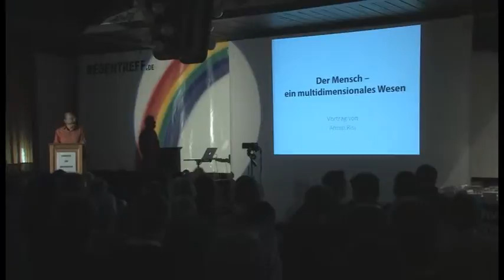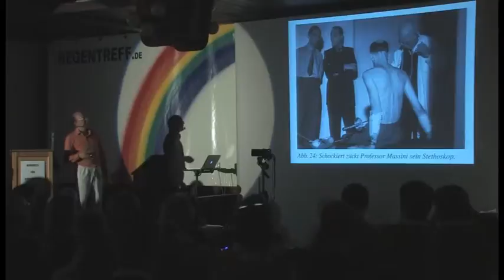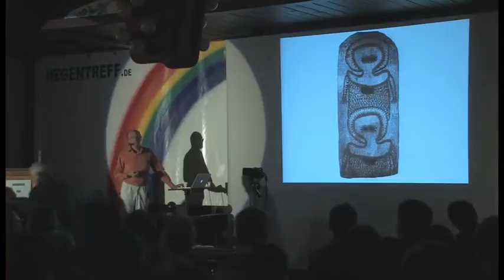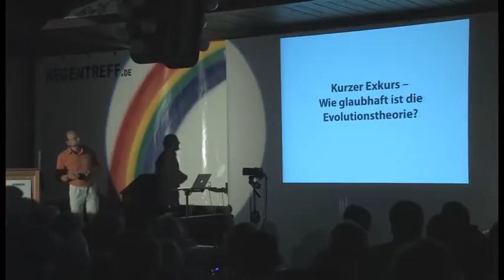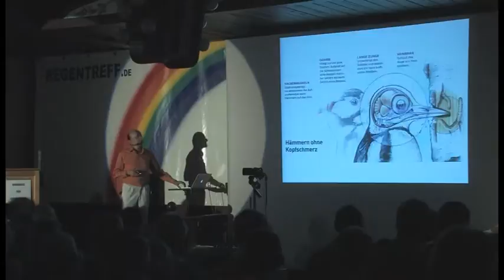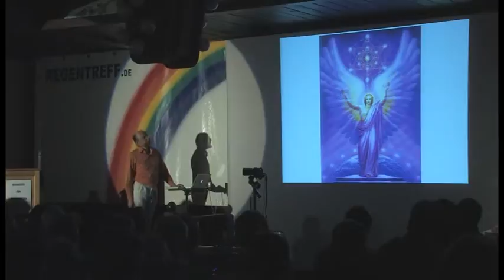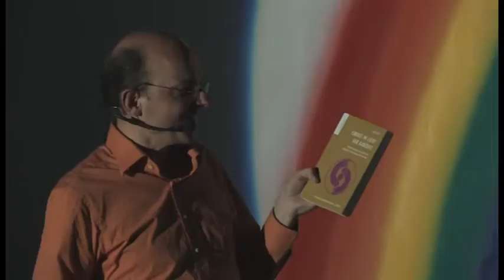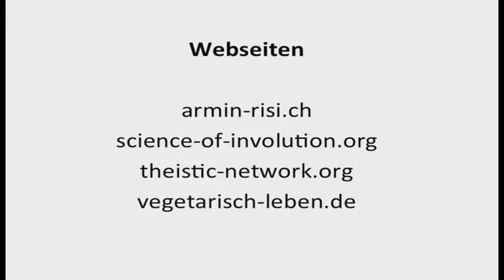Armin Risi Vortrag: Der Mensch - ein multidimensionales Wesen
) Ein Armin Risi Vortrag mit dem Titel "Der Mensch - ein multidimensionales Wesen" über die geistige Herkunft der Menschen, die Realität eines multidimensionalen Kosmos und den spirituellen Hintergrund von Materie.

Armin Risi (* 1962 in Luzern) ist ein Schweizer Dichter, Veda-Philosoph und Sachbuchautor. Armin Risi lebt seit 1998 als freischaffender Schriftsteller und Referent. 2006 gründete er das sog. „Institut für die Wissenschaft der Involution" als Internet-Plattform.